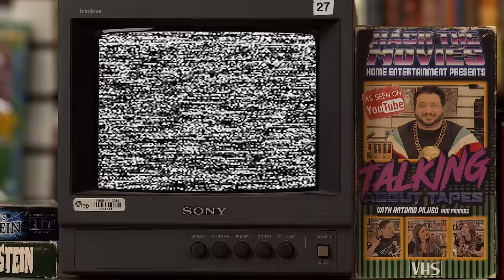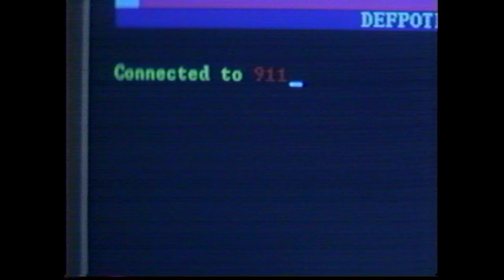Scream is Still Scary 25 Years Later! - Talking About Tapes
It's the 25th anniversary of Wes Craven's Scream! Tony, Johanna, and Crystal discuss the first film in this awesome franchise and talk about all the ways its still scary!

Wes Craven re-invented and revitalized the slasher-horror genre with this modern horror classic, which manages to be funny, clever and scary, as a fright-masked knife maniac stalks high-school students in middle-class suburbia. Craven is happy to provide both tension and self-parody as the body count mounts - but the victims aren't always the ones you'd expect.

Send us your tapes (or other junk):
    300 N Main Street # 159
    Chalfont, PA 18914
    United States